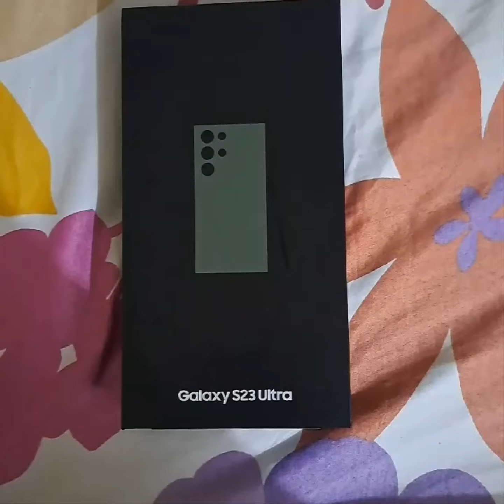s23ultra s23울트라 shorts s23ultra shorts s23ultra samsung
Samsung
s23 ultra
new samsung smartphone
galaxy ultra phone
samsung unpacked